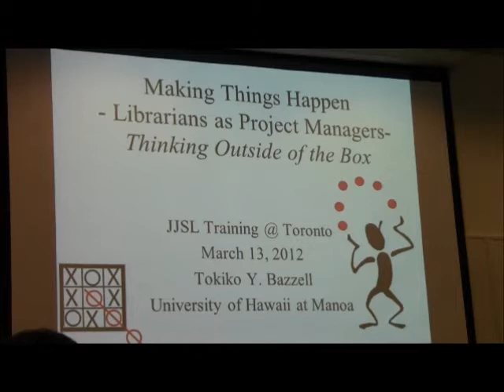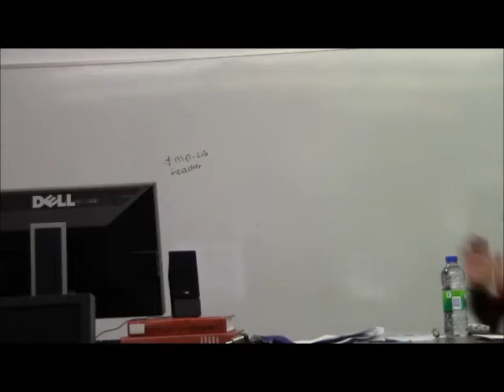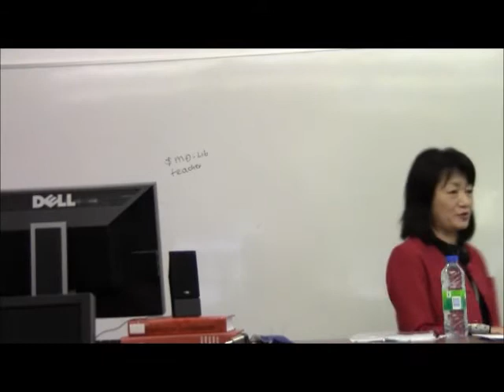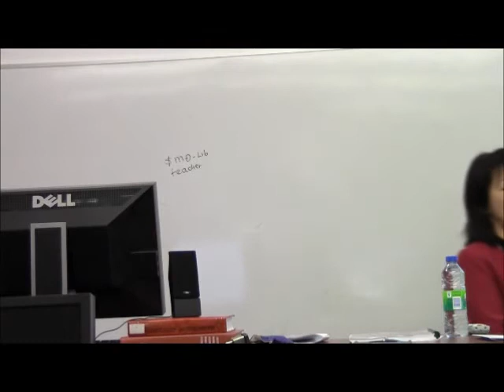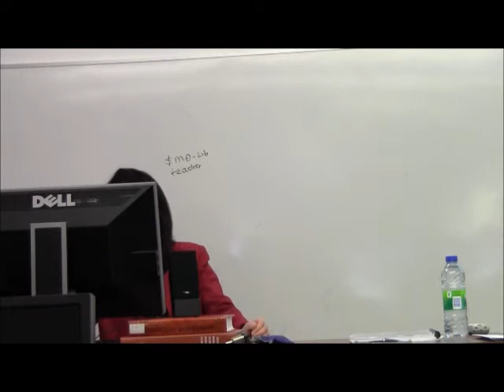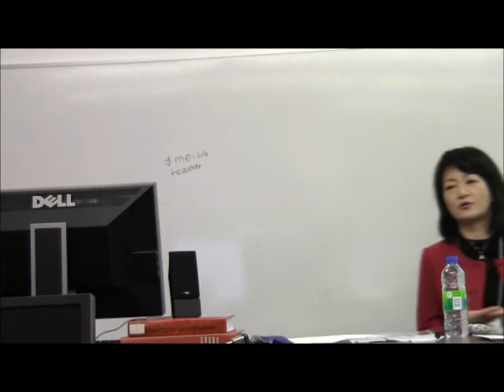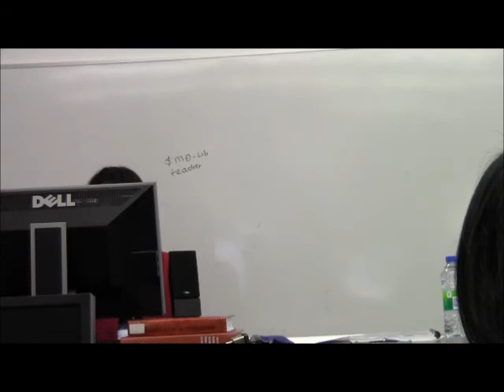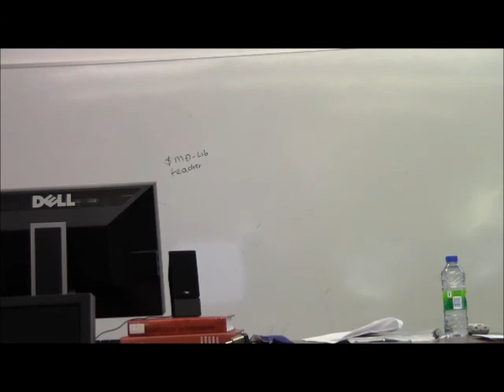05.2 - Thinking Outside the Box: Librarians as Project Managers / by Tokiko Bazzell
University of Hawaii at Manoa